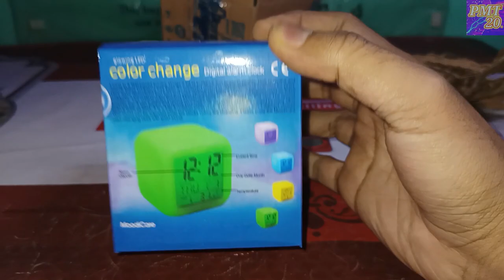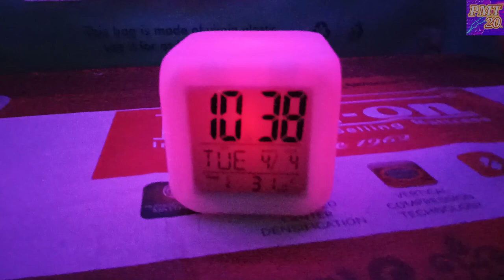Kadio Digital White Clock [Unboxing & review]-PMT 20.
Hey everyoney! Welcome back to [PMT 20.]. In today's video, we're unboxing the brand new [Kadio White Digital Clock]! 🎉

🔥 What to Expect:

•First look at the packaging

•Detailed unboxing experience

•Initial thoughts and Impressions

•[Include any additional sections, like setup or comparison with other products]

💬 Leave a Comment: What do you think about the Kadio White digital clock? Have any questions or want to see a follow-up review?